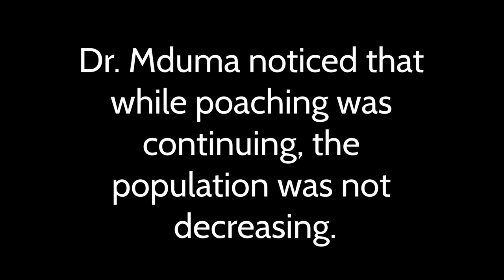B.1 Interview with Dr Simon Mduma, Wildebeest Field Researcher Audio Description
Video with audio description.